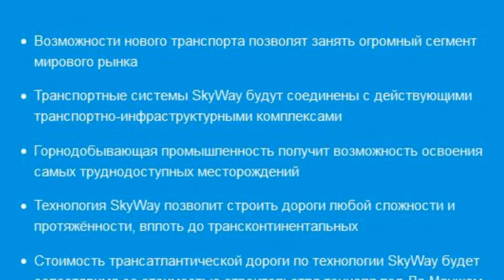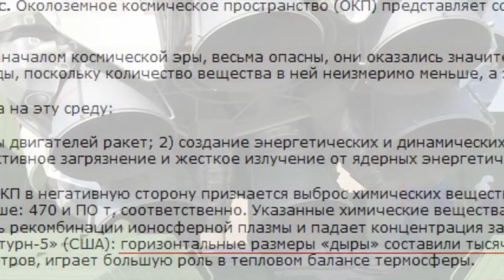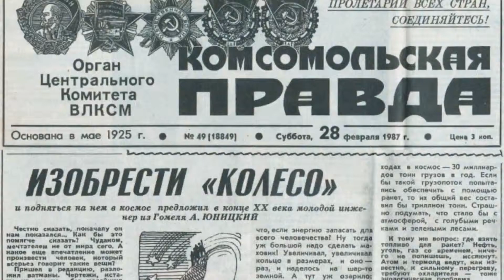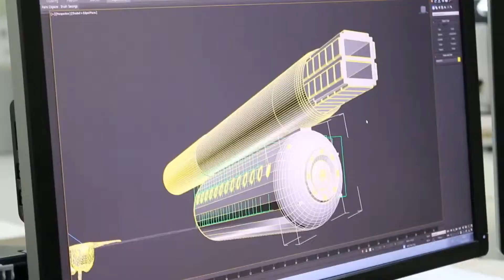Шокирующая правда о ракетах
Единственная возможность сохранения биосферы Земли – вынос техносферы за её пределы. Индустриальное освоение космоса – это главный вызов и первостепенная задача человечества в XXI веке. Однако ракеты являются крайне неэффективным и опасным видом транспорта, не пригодным для выполнения этой жизненно важной миссии. Вся правда о ракетах и возможности неракетного освоения космоса, самый грандиозный проект за всю историю человечества – в очередном выпуске новостей международной группы компаний SkyWay. Узнайте о том, как человечество сможет спасти планету Земля!